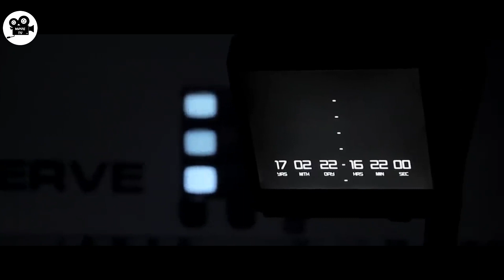He Froze Himself For 17 Years To Avoid The End Of The World ! | Movie Review/Plot In Hindi & Urdu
About Channel:
Here, we dive into the mesmerizing world of movies, bringing you the best cinematic experiences from across the globe.

Our mission is to explore and explain the intricate details of these diverse genres, providing you with insightful and engaging content that will enhance your movie-watching experience. From analyzing the directorial brilliance to dissecting the narrative intricacies, we unravel the secrets behind the scenes, shedding light on the brilliance that makes these movies truly remarkable.